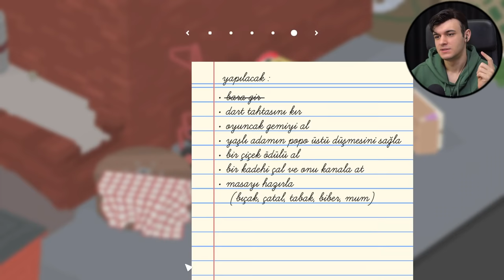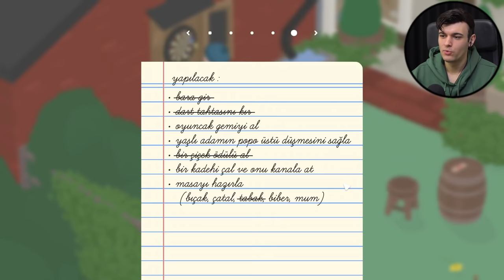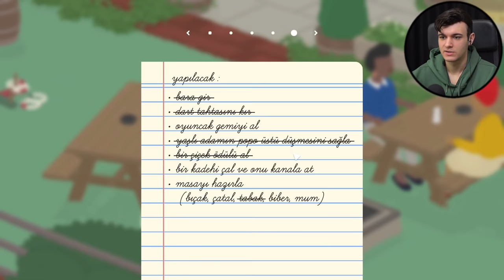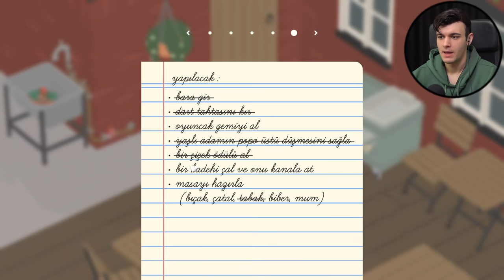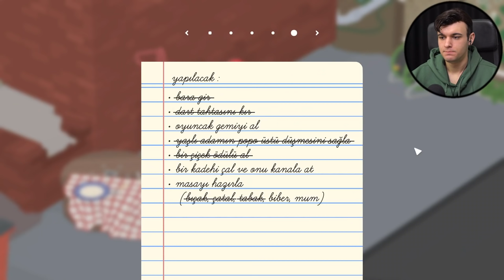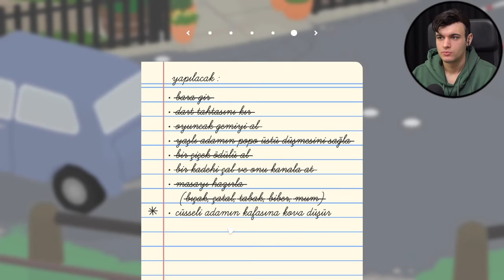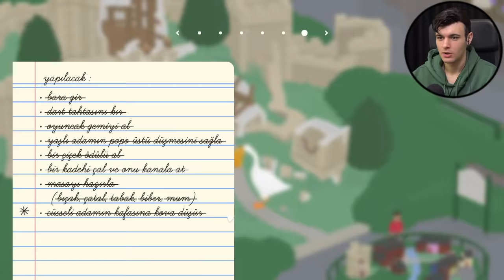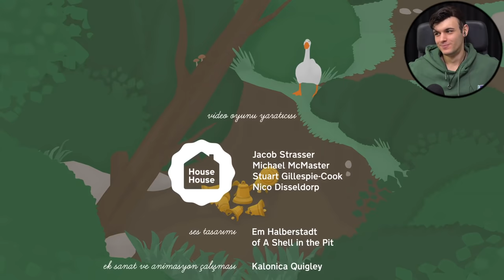Şerefsiz Ördek Simülatörü | FİNAL